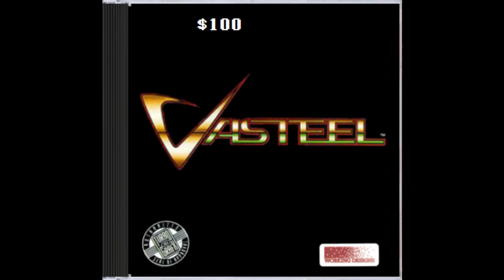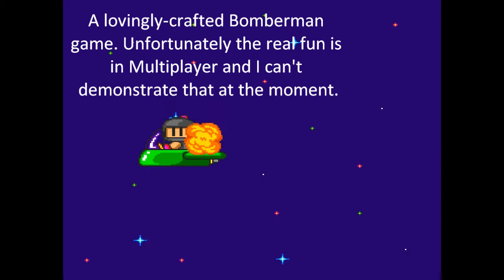Pt. 1 - 24 Rare and Valuable Turbografx, Super CD + PC Engine games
Behold the power of the mighty Turbografx and its CD-enhancement! Today we look at the first 12 games in part one of the series. These games are all $100 or more if you're buying the US version.  You'll also have to play most of them on the highly collectible Turbo Duo if you want the US system.